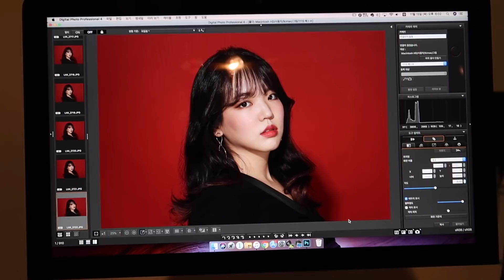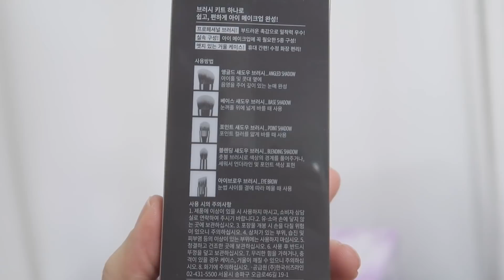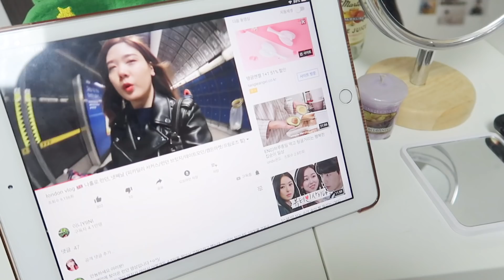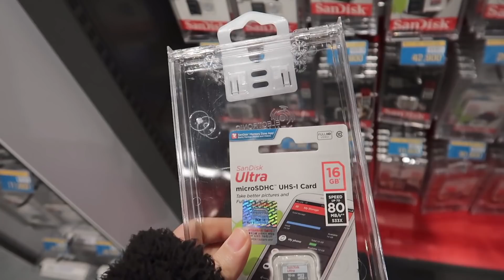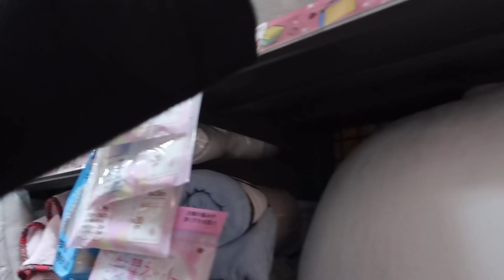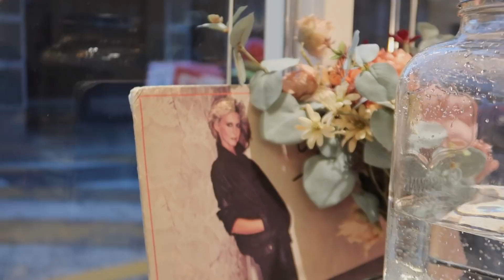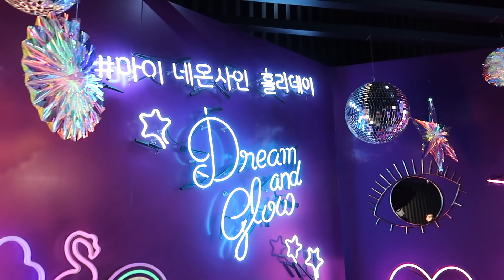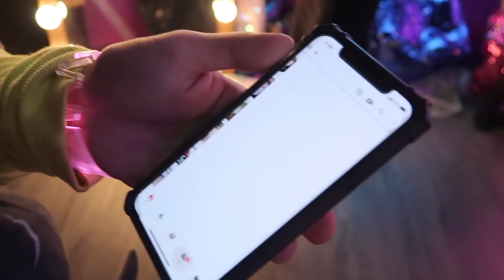VLOG: 난생 처음으로 화보를 찍다😳일상 모음집 ft.사투리 (올리브영 하울/머리 자름/삐에로쇼핑)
안녕하세요 제나입니다!

(유튜브 에러로 재업로드합니다ㅠㅠ)

정말 오랜만에 브이로그네요! 11월~12월초 일상 조각들을 모아서 이렇게 브이로그 영상을 만들어 봤어요😍 브이로그를 원하시는 분들이 많았는데 생각보다 많이 늦었네요 ㅠㅠ

제 인스타그램을 보신 분은 아시겠지만, 제가 11월 헤라 서울리스타로 선정 되었어요! 좋은 기회로 헤라와 화보를 찍게되었는데,  이번 브이로그로 화보 비하인드 더 씬을 확인할 수 있어요ㅋㅋㅋ

브이로그가 정말 긴데 끝까지 보신 분이 있다면 댓글로 꼭 알려주세요!! ㅋㅋㅋ
앞으로 별거 아닌 소소한 일상도 공유해보려고 틈틈히 브이로그를 찍고 있어요! 브이로그도 최대한 자주 가져올 수 있도록 최선을 다 해볼게요💕

감사합니다 여러분! 😍